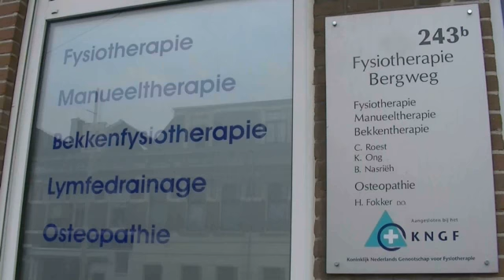Fysiotherapeut Rotterdam Fysiotherapie Bergweg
Fysiotherapie Bergweg gevestigd in Rotterdam is een uitstekende keuze wanneer u op zoek bent naar "fysiotherapeut" of "fysio". Voor meer informatie, bel 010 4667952, kom langs op, Bergweg 243 B, 3037EL Rotterdam of bezoek bovenstaande website.